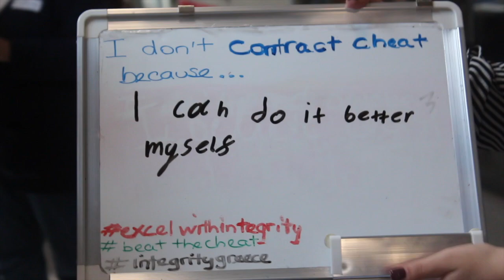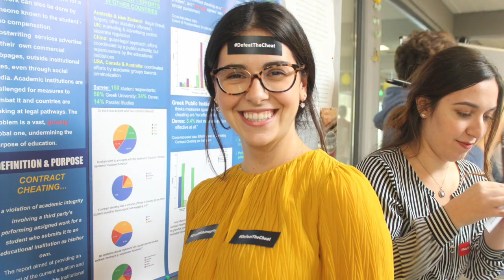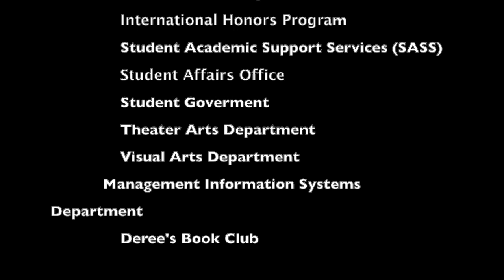Day of action against contract cheating 2018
Standing up for academic integrity – and against contract cheating – Deree students bring attention to the subject as part of an international effort aimed at educational communities, governments, and all citizens.